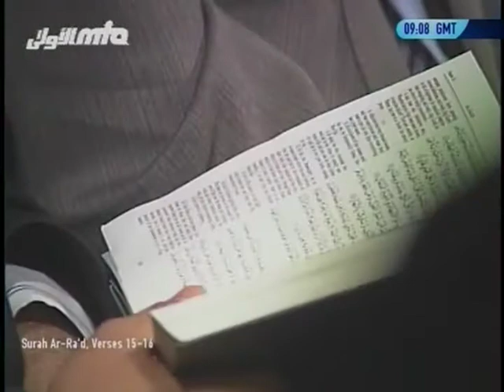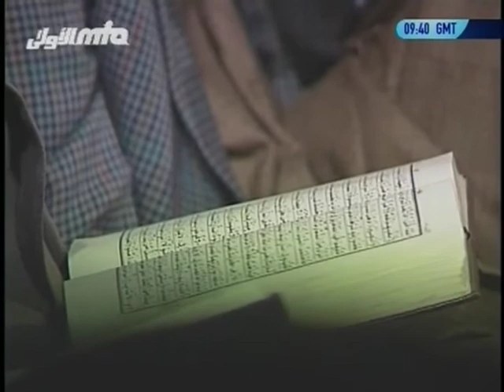Urdu Tarjamatul Quran Class #128, Surah Ar-Ra'd verses 15-32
An in-depth explanation of Quranic verses 15-32 of Surah Ar-Ra'd (Chapter 13) by Hazrat Mirza Tahir Ahmad, Khalifatul Masih IV (rh). Class no. 128 recorded on 23rd April 1996.

2:13 Surah Ar-Ra'd verse 15
7:50 Surah Ar-Ra'd verse 16
13:36 Surah Ar-Ra'd verse 17
18:56 Surah Ar-Ra'd verse 18
24:14 Surah Ar-Ra'd verse 19
26:27 Surah Ar-Ra'd verse 20
27:30 Surah Ar-Ra'd verse 21
27:48 Surah Ar-Ra'd verse 22
28:53 Surah Ar-Ra'd verse 23
40:30 Surah Ar-Ra'd verse 24
41:23 Surah Ar-Ra'd verse 25
43:41 Surah Ar-Ra'd verse 26
48:45 Surah Ar-Ra'd verse 27
53:34 Surah Ar-Ra'd verse 28
56:01 Surah Ar-Ra'd verse 29
57:19 Surah Ar-Ra'd verse 30
58:01 Surah Ar-Ra'd verse 31
1:01:40 Surah Ar-Ra'd verse 32